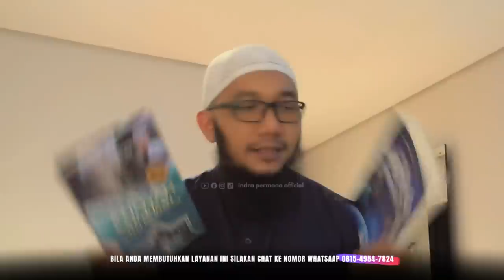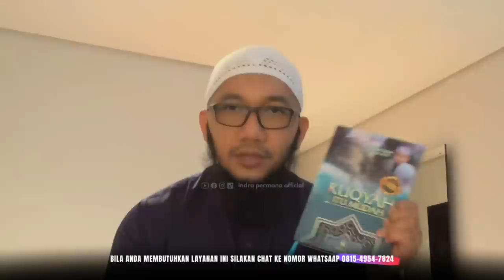AKHIRNYA BERTEMU USTADZ FAIZAR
FORMAT PENDAFTARAN DAN KONSULTASI :

1) IDENTITAS
*Nama pasien
*Umur
*Jenis kelamin
*Pekerjaan
*Alamat lengkap

2) JELASKAN KELUHANNYA

3) JELASKAN KEPERLUANNYA :
- Minta nasihat

*Yang ingin beramal jariyah dan mensupport channel ini :
🏦 Bank Account : Bank account:

*Bank address:
Kota Pontianak,
Kalimantan Barat

*my Address :
Kota Pontianak
Indonesia